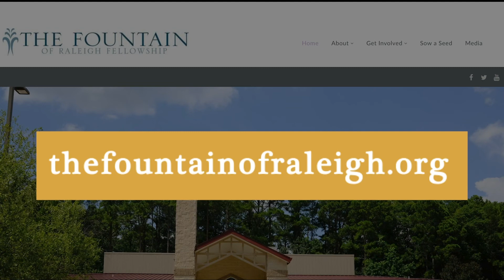Pastor Anderson | Friday Meditation 6-10-22